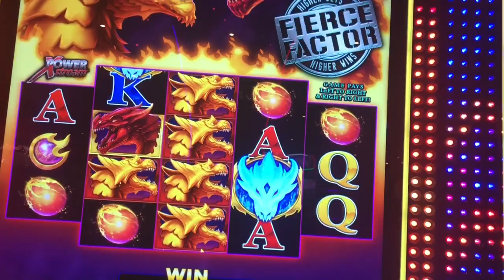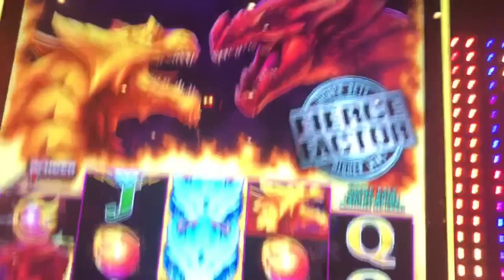Live play on golden dragon red dragon slot machine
I don’t know why I played this game it sucks! I won’t be playing this one again that’s what I do know! $1.60 bets